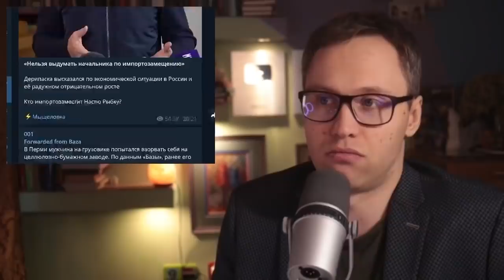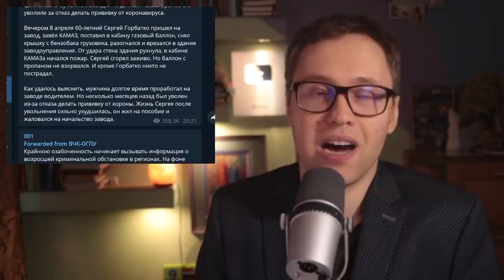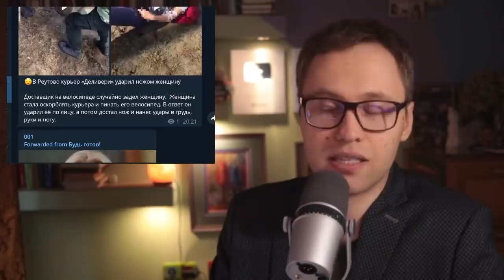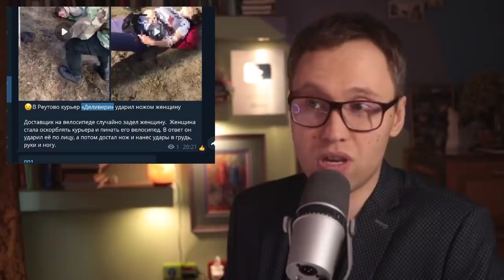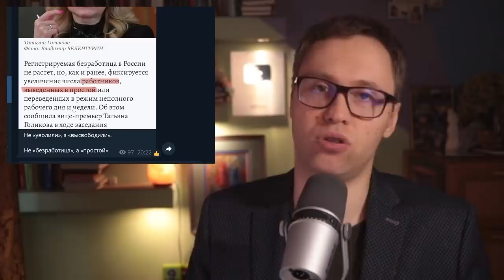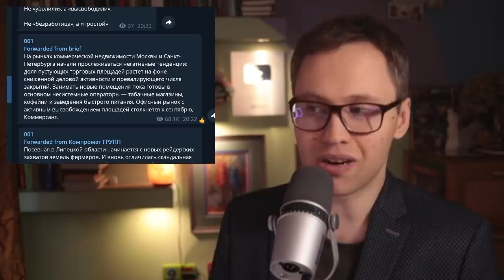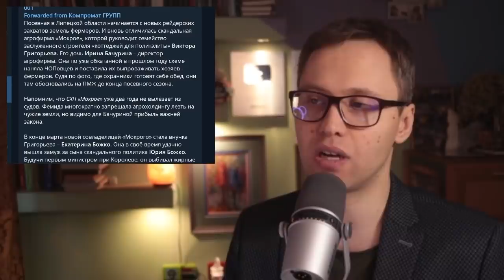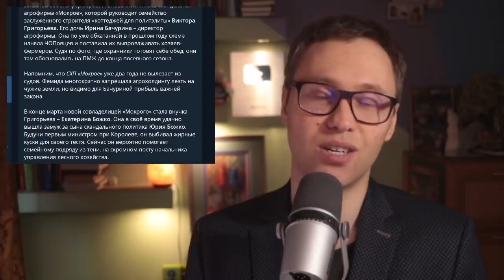Дерипаска учит жизни, а в стране кончается еда?! Кризис, санкции, рубль